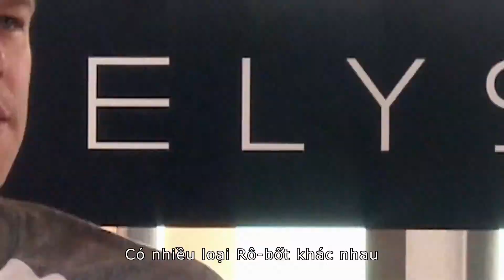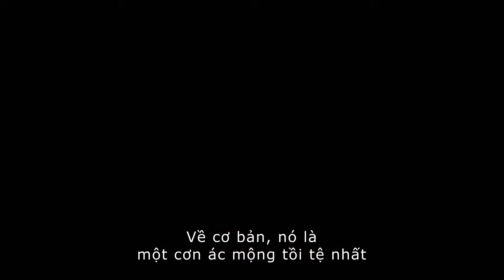Lực lượng robot tinh nhuệ - Hậu trường của Kỷ Nguyên Elysium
Để ngăn chặn dòng người tìm cách đột nhập lên Elysium, những kẻ cầm quyền đã dùng các robot được chế tạo và lập trình tiên tiến. Những robot hành động tàn bạo không kém gì những kẻ đã tạo nên chúng.
Cùng tìm hiểu quá trình làm nên những robot này nhé!

Kỷ Nguyên Elysium sẽ được khởi chiếu tại Việt Nam từ 23/8/2013 bởi Galaxy Thiên Ngân.